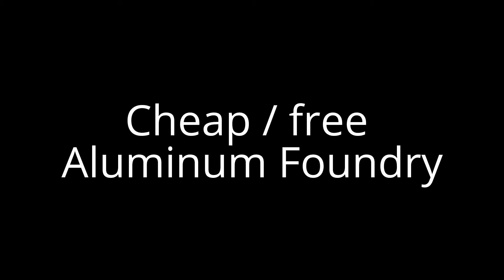Free/Cheap aluminum / aluminium foundry. Melts metal Fast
Here is a cheap DIY Aluminum foundry made from two large tin cans.
The lower can contains charcoal. The upper can has holes in the bottom and a crucible in it. It has a can top with a few holes in it as a lid.
The leaf blowing is a little too powerful and burns the charcoal quickly but easily and quickly melts aluminum.
This would only work a few times before having to replace the cans.